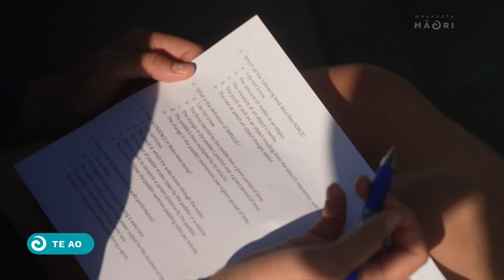Testing a new waka ama prototype to attract Māori to science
Massey University is working with Curious Minds Waka Ama to develop a waka ama paddle that measures power and speed output as part of its initiative to inspire rangatahi to pursue science.